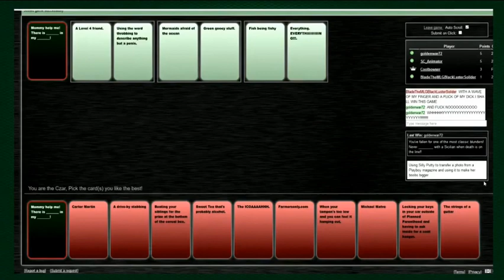CoolBowser Shorts (C.A.H) : Mermaids & Namekian Goo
Original Video:
My Social Medias & Discord Server